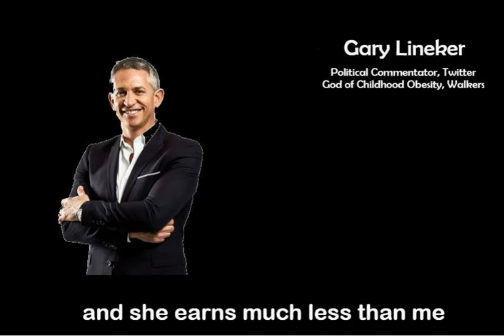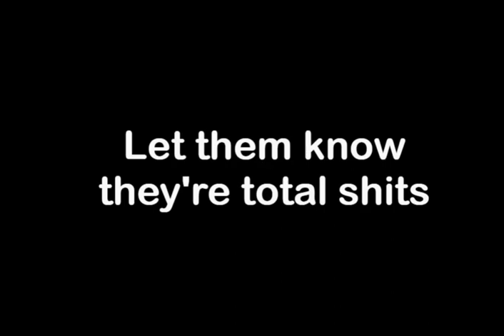Laura Aid (Kuenssberg charity single)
Media personalities band together for this Laura Kuenssberg charity single. Featuring James O'Brien, Fraser Nelson, Gary Lineker, Piers Morgan, Dan Hodges, Julia Hartley-Brewer, Kay Burley, Rob Burley, James Melville and Andrew Neil.